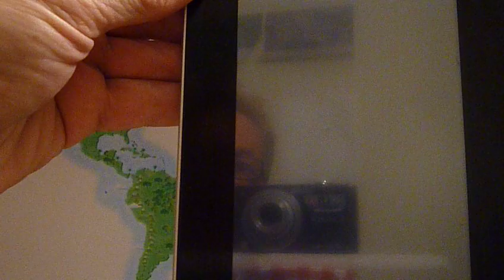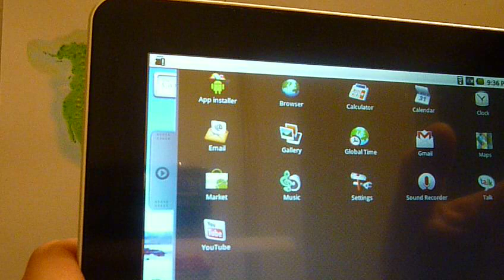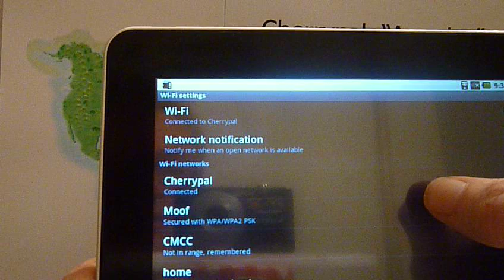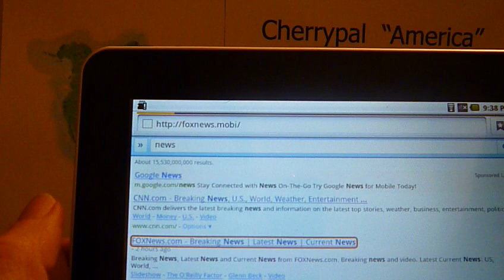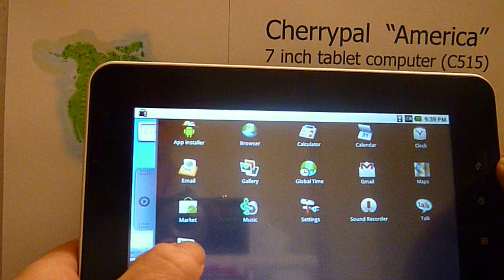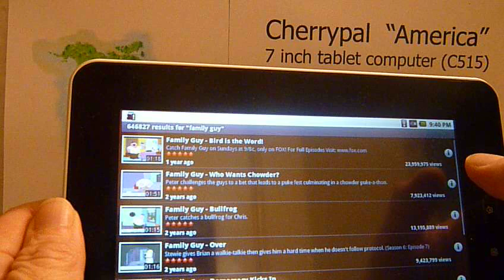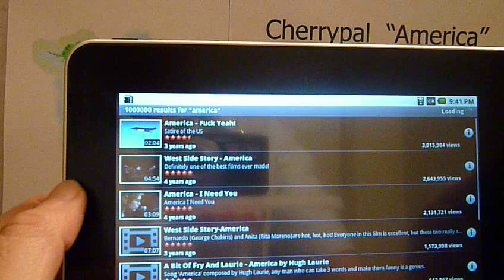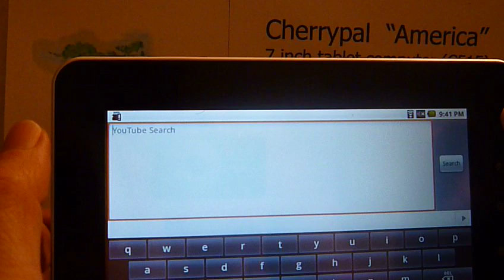CherryPad America by Cherrypal - 7" tablet computer, Android 2.1, OpenGL 2.0. 3D games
The CherryPad America is a 7" high-quality, low-energy consuming and very inexpensive tablet computer, designed in Palo Alto, California, manufactured in Asia. The CherryPad is powered by the fast Samsung ARM11, (CPU + GPU + DSP, OpenGL 2.0) 800 GHz processor and runs Android 2.1 right now with an upgrade option to 2.2 later this year. Some more highlights, resistive touch screen (no stylus needed), 256 MB RAM, 2 GB NAND Flash, WiFi 802.11 b/g, gravity sensor, stereo speaker, Polymer 3200 MAH battery (6 to 8 hours), 3.5mm headphone jack, Micro SD reader, USB2.0, Weight 1.1 lbs (0.52 kg).